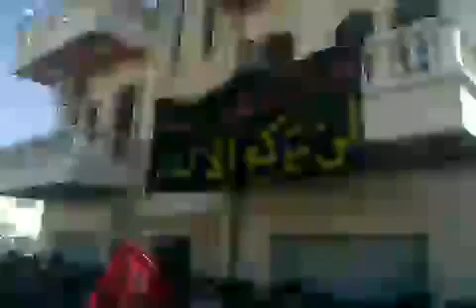شام ادلب كفرروما ثورة الاحرار توحيد كتائب الجيش السـ الحر ـوري 28 9 2012 جـ1